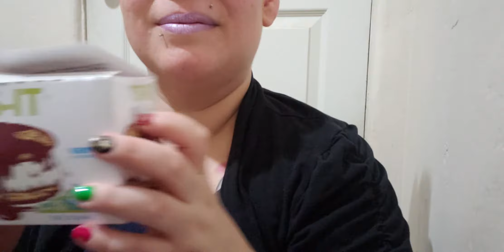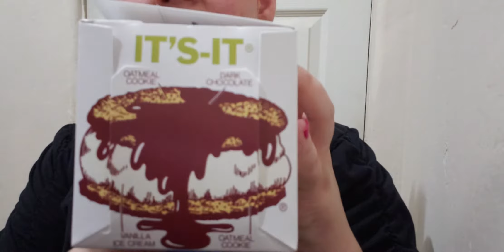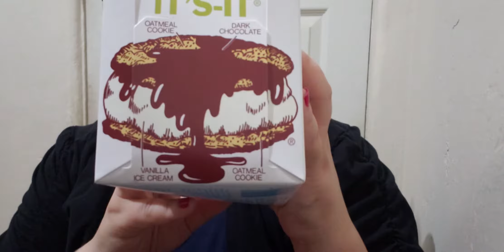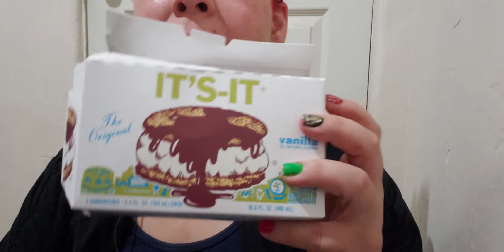ASMR It's-It Ice Cream Sandwich Whispering & Eating Sounds